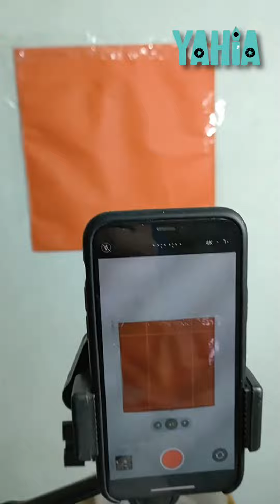كوباية شاي وساعتين جد ونلم المنهج | سكتش ١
بقدم افكار لتأثيرات الفيديو في اسكتشات صغيرة ولو عجبك التأثير اكتبلي في كومنت وانا هنزل الشرح علطول

تقدر تتابعني على كل المنصات اللي بنزل فيها محتوى من هنا 👇🏻